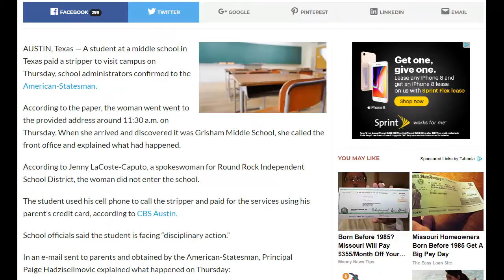Scrubwatch Episode 1: Pilot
A-Torby